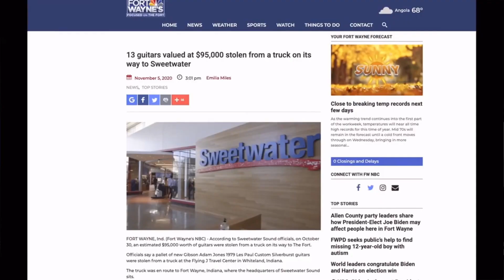Adam Jones Stolen Gibson Les Paul Remakes are HERE!! // Gibson Custom SPECIAL ANNOUNCEMENT 4/9/21...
Play and Trade Guitars has BIG NEWS! We're hitting the road for a very special GIBSON CUSTOM SHOP EVENT! Mikey and Kenny from TOOL cover band THE TOOLS join us for the announcement and revelation.

Players and Traders remember that Mikey had his Gibson Custom Shop Adam Jones Les Paul Custom Silverburst vos STOLEN during the Sweetwater guitar heist of 2020! He refused a refund and said I WANT THE GUITAR. His patience has delivered him into the 'LUCKY 13' guitar club...an exclusive and already legendary group of 13 lucky (unlucky) Sweetwater heist victims who were thrilled to learn in November that their Gibson Custom Shop Adam Jones LP's will be REMADE. Then, the wait was on...until now for possibly the most exclusive, rarest guitar of all time!

It is our humble honor to accompany Mike to the GIBSON CUSTOM SHOP, thank you so much to Mikey and everybody at Gibson for helping us plan this once in a lifetime event!

It's one thing to wait for the box to show up at your doorstep, it's another thing to go to hallowed grounds of Gibson Custom. watch to learn what we have planned!

DROP A COMMENT and get ready to PARTY!

PLAY AND TRADE GUITARS // PLAY IT and TRADE IT.

GIBSON ADAM JONES LES PAUL REMAKES

Gibson Adam Jones Les Paul Custom Silverburst VOS

Play and Trade Guitars is HITTING THE ROAD! \m/